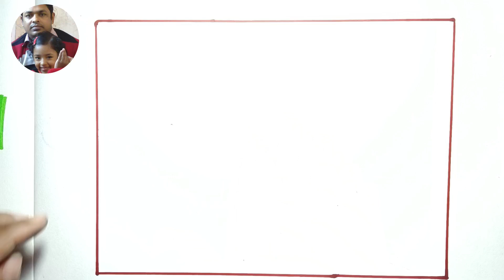How to Draw a River Scenery❤️👍Drawing || Very Beautiful And Very Easy Special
how to draw a river easy step by step